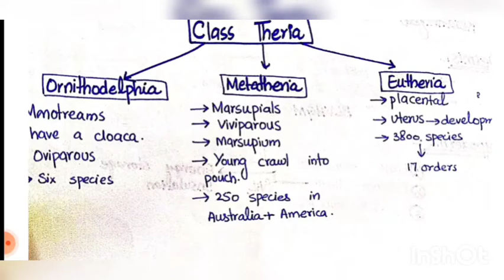chapter 22 | Mammals | Part 2 | Miller and harley zoology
Diversity of mammals
Glands